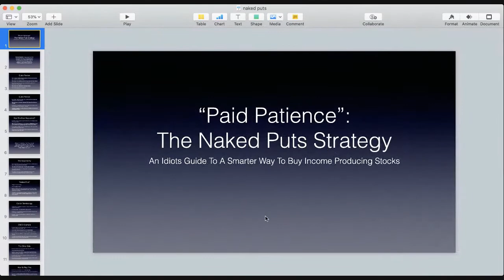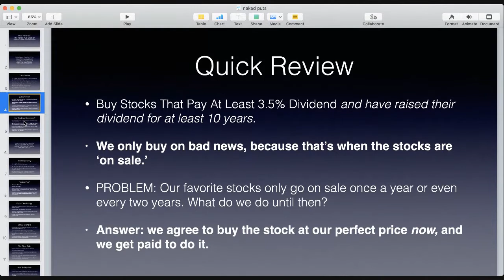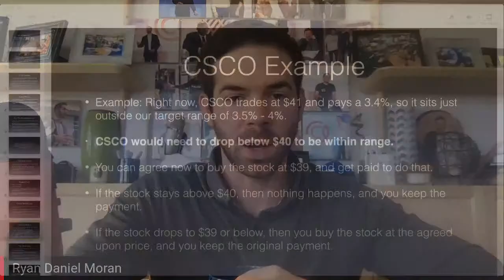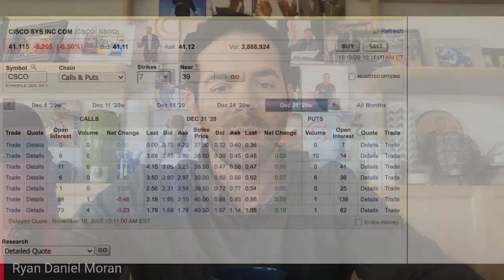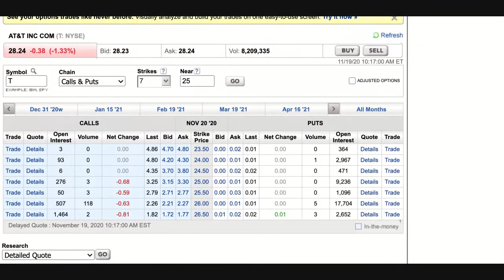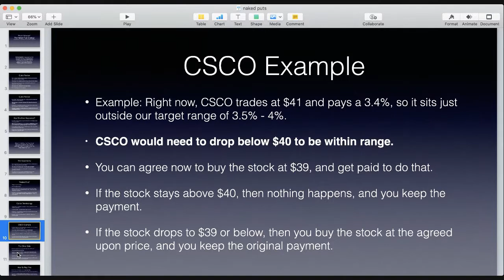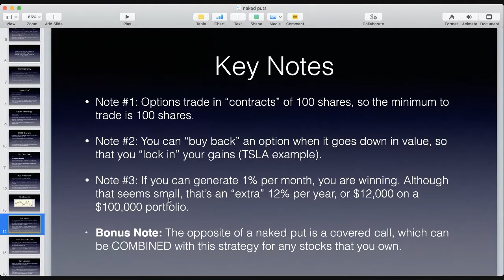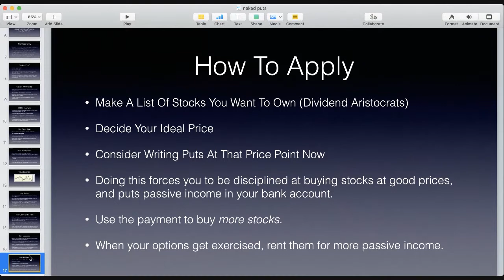Passive Income Class #3: The Paid Patience Strategy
Get paid to NOT buy a stock? Yeah, it's a thing. Set your ideal price target, wait for it to hit, and get paid every month that it's "too expensive." Sounds scammy, but totally cool. We discuss in this third Passive Income Class.